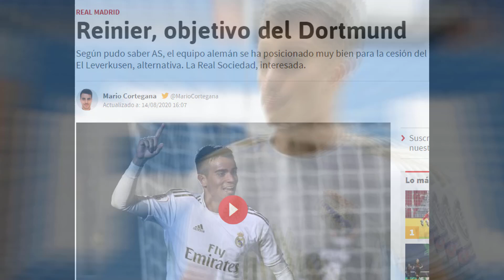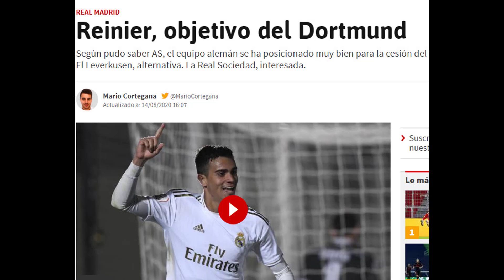LOS DOS EQUIPAZOS ALEMANES QUE SE DISPUTAN LA CESIÓN DE ESTE CRACK DEL REAL MADRID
El Real Madrid ya ha encontrado pretendientes para conseguir la cesión de uno de sus cracks más prometedores.